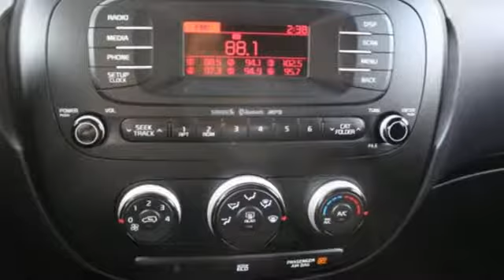2015 Kia Soul Tacoma, WA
Year: 2015
Make: Kia
Model: Soul
Trim: Base
Engine: 4 Cyl. 1.6 L
Transmission: Automatic
Color: Clear White
Interior: Black
Mileage: 37490
Stock #: W9740
VIN: KNDJN2A20F7124254
CLEAN CARFAX ONE OWNER, **POWER WINDOWS/LOCKS**, **BLUETOOTH/HANDS FREE**. 24/30 City/Highway MPGTitus-Will Toyota is very proud to offer this terrific 2015 Kia Soul. White FWDIn addition to transparent, no hassle pricing and upfront no hassle trade evaluation. We provide an enjoyably brief and easy Sales Experience...Your Pace...Your Deal...We promise!! Family owned...Community Minded...Titus Will Toyota...a Tradition of Excellence for over 75 Years.Awards:* ALG Residual Value Awards * 2015 KBB.com 15 Best Family CarsReviews:* Loads of available features; attractive cabin with user-friendly controls and ample passenger space; long warranty; excellent crash test scores. Source: Edmunds* Whether you desire value, practicality, stylish looks or surprising technology and amenities in your economy hatchback, the 2015 Soul checks all the boxes. The new plug-in Kia Soul EV, meanwhile, offers all that in an electric car with an EPA-estimated range of 93 miles. Source: KBB.com* Totally transformed, the Kia Soul is more fun to drive, has more advanced technology, and more surprises. It looks different because it is different. With its unique styling inside and out and impressive features it's a new way to roll. Think of the Soul as your personal canvas. It's ready for custom touches. Unique colors inside and out for you to choose from. Plenty of optional accessories, like aluminum sill plates for the doors, all-weather floormats and bumper applique. For the finishing touch, a sunshade with the name Soul on it. Soul ! models have distinctive front LED accent lights and LED taillights to stand apart from the rest. Enjoy the strong performance of Soul's 130-hp 1.6L engine or Soul + and ! models' 164-hp 2.0L engine and 6-speed automatic transmission. Manual transmission is also available on Soul and Soul +. An available Eco Package on Soul+ includes Idle Stop & Go. It automatically turns off the engine when you come to a complete stop and then seamlessly restarts the engine when you release the brake pedal. Inside you will experience tons of standard features including 60/40 split-folding rear seats and Bluetooth. Available features include sunroof, push-button start with smart key, pulsating speaker lights, heated front seats, power-folding mirrors, voice-command navigation system, automatic climate control, rear-camera display, USB/aux for your MP3s, an accessory cable that lets you control your iPod, and UVO infotainment system which lets you use your compatible cell phone to make hands-free calls, receive and respond to text messages, listen to streaming audio, enjoy your personal music, and play your favorite song, artist or genre of music all by giving a single voice command. Source: The Manufacturer Summary

Address:
3506 S. Sprague Ave